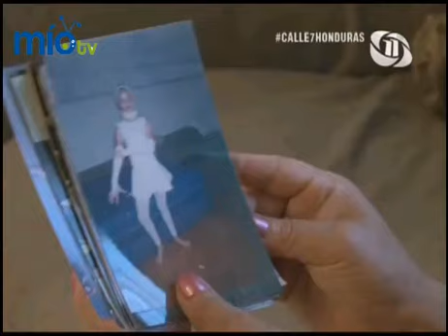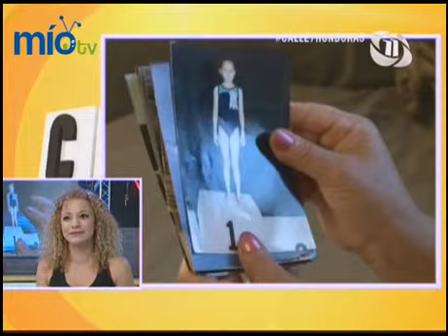C7 Honduras 3era temporada Capítulo 05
Gana equipo amarillo. Nominada Ruby